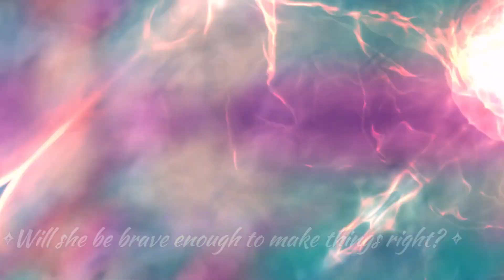Time Princess: 'The Apothecary' Story Trailer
🪄This is a journey to find the true meaning of magic and love...

🔮Are you ready to accept the difficult commission and discover the truth about a conspiracy within the Apothecary Guild?

💎Reward💎
100 Winners: Gold Ticket*10
🎁Prizes will be sent within 3 business days after the event ends.

📅Event end time: 11/20 23:59 GMT-5
Original works only, no copy cat! 🐈 IGG & the team has the final interpretation of the content and rules of this activity.